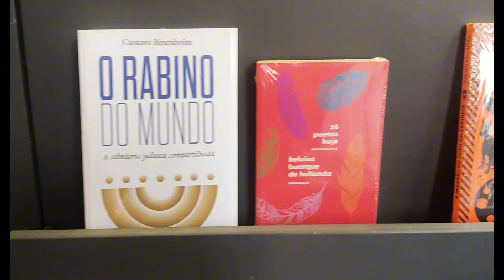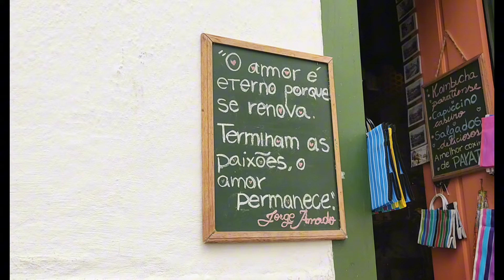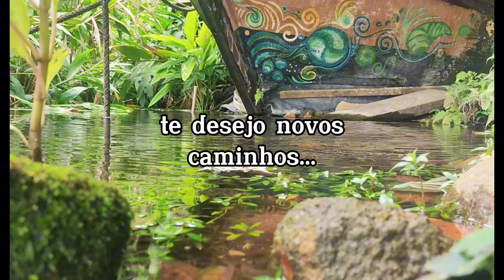minha vida ultimamente - não consigo ir embora + nova rotina em paraty-mirim (vida de mochileira)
Recentemente lancei o meu primeiro e-book contando sobre o meu UM ANO DE MOCHILÃO!
Nesse livro eu falo sobre o meu processo real até começar a viagem, páginas do meu diário desde 2018, como fiz dinheiro viajando e como economizar nas viagens, dicas valiosas se você quer começar essa vida e muito mais!